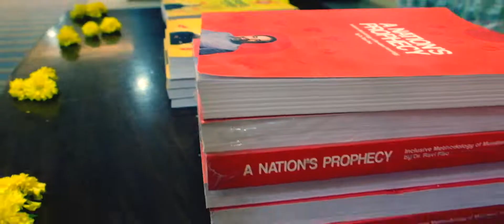Felicitation by I.C.A.S Ahmedabad Chapter batch 2021.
I.C.A.S Ahmedabad chapter provides the great opportunity to learn Astrology under the most knowledgeable Gurus like the legendary Shree Dr.Ravi Rao sir and Shree K.L.Narsimham sir, with the comfort to study anytime and from anywhere. The courses are designed in audio visual form that can be easily understood and can be revised.
Let’s not forget our roots and our own ancient science. Study astrology from I.C.A.S Ahmedabad chapter. “Be the master and experience true knowledge of Astrology for better understanding of life. Guide yourself and your loved ones for a great future.”